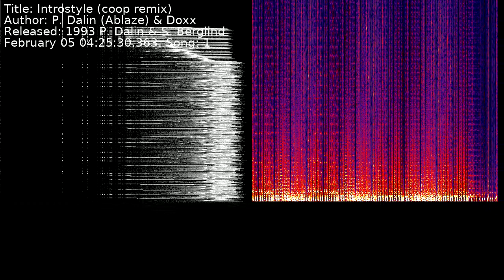P. Dalin (Ablaze) & Doxx - Introstyle (coop remix) | Song 1 [C64] [SID]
Title: Introstyle (coop remix)
Author: P. Dalin (Ablaze) & Doxx
Released: 1993 P. Dalin & S. Berglind